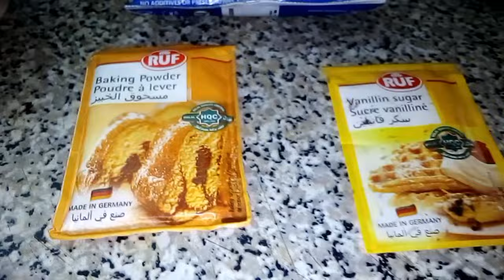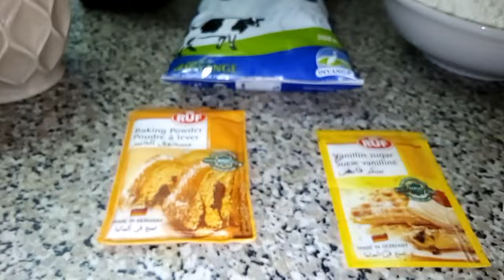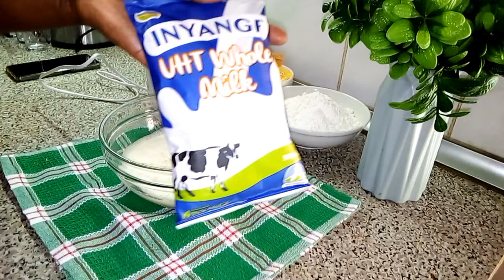GUTEKA:uko wakwikorera WAFFLES ziryoshye MURUGO😋uko zikorwa biroroshye cyane👌